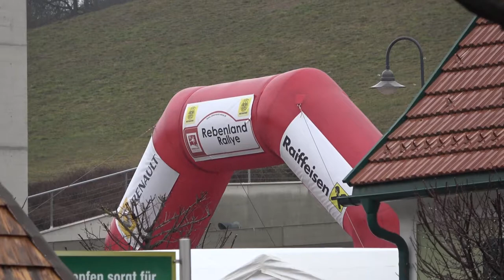Fogasy-Berendi Rebenland Rallye'18| Versenyzői film